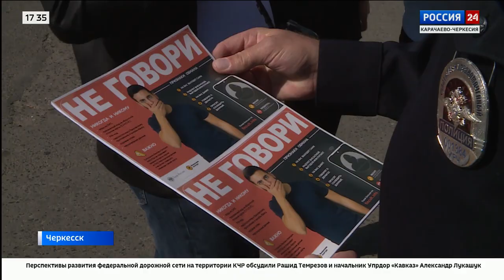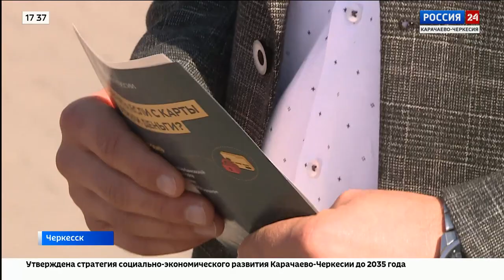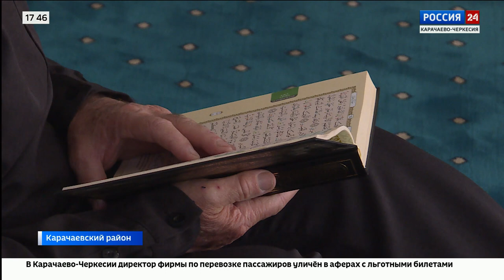"Вести Россия 24" Эфир от 03.10.2023